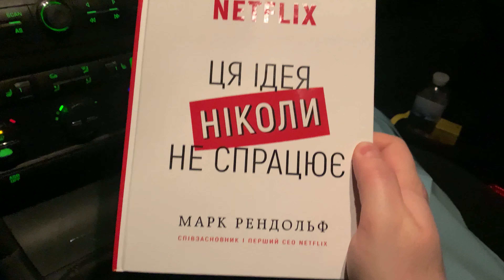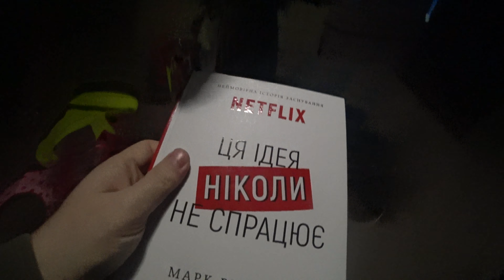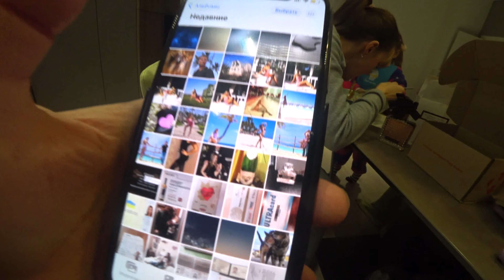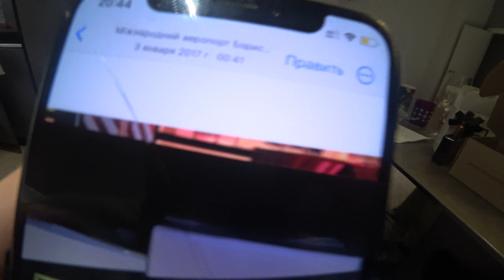ВЛОГ: РИСКОВАННО ПОЗДРАВИЛ ЖЕНУ С 14 ФЕВРАЛЯ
Решил поздравил жену с 14 февраля... 7 февраля! :) И сделал ей весьма рискованный подарок...